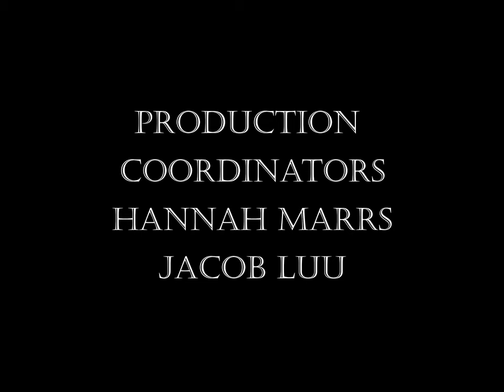I S O L A T E D (Short Film)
ISOLATED Directed by: Diego Rene Garcia

“Hi everyone! I hope you all enjoyed this short film my team and I have done. I could not have completed this film without them and i really appreciate all the effort and hard work creating an amazing set. I hope that you all can watch this and enjoy. Thank you!”   - Diego

Cast
Julia - Natashka Havins

Crew
Director Of Photography - Frank Sosa
Camera Operator - Marshall Wright
Production Coordinators - Hannah Marrs | Jacob Luu
Production Assistants - Diego Valdovinos | Oscar Cano